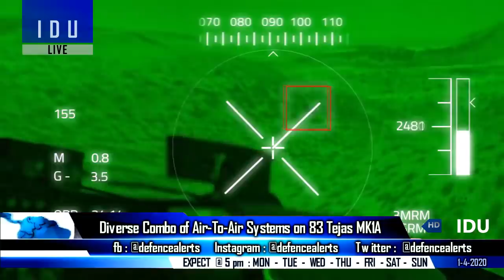Indian Defence Updates : 200+ Super Sukhoi Upgrade,S-80 Offer With ToT,ASRAAM-ASTRA on 83 Tejas MK1A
1. India’s Aviation Behemoth HAL Expects More Orders as It Completes Production of Su-30MKI &
2. Navantia presents S80PlusSubmarine For India’s P-75I at Underwater Defence & Security 2020 Conference.
3. Indian defence industry deals stuck
4. Intriguing Combo of Air-to-Air systems for 83TejasMk1A
5. Russia starts crew training for New S-350 air defence system.